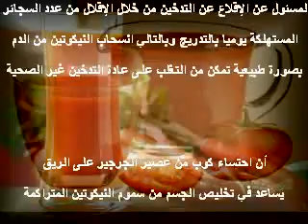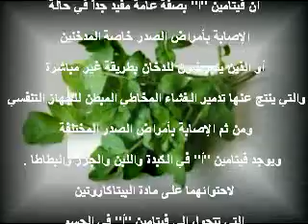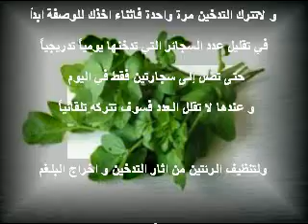أعشاب للاقلاع عن التدخين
الإقلاع عن التدخين يُقصد به عملية التوقف عن ممارسة تدخين - أي مادة التبغ - يمكن  بمساعدة واستشارة أحد مهنيي الصحة أو دونها، وباستخدام أدوية أو دونها، ومن الطرق المستعملة للإقلاع المعالجات المعوضة عن النيكوتين ومنها علاج لصقة النيكوتين.[ Smoking cessation

والاقلاع عن التدخين يقلل من إحتمالية الإصابة بالأمراض التي يسببها، ويحسن من صحة المدخن بغض النظر عن الفترة التي استمر بها في التدخين وبغض النظر عن الكمية التي كان يدخنها، وكلما كان وقف التدخين مبكراً كلما كان ذلك أفضل لصحة الفرد ووقايته من أخطر الأمراض، ولكن حتى ولو كان المدخن قد بلغ 80 سنة فيستفيد من ترك التدخين.

بشكل عام الأعراض التي تصاحب الإقلاع عن التدخين لا تقارن بفوائده، هذه الأعراض تشمل:

    الأرق
    التوتر
    عدم الارتياح
    صعوبة التركيز
    الشعور بالغضب
    الإكتئاب

تصل هذه الأعراض إلى ذروتها في الثلاثة أيام الأولى بعد ترك التدخين وتتناقص بعدها تدريجياً خلال الأسابيع التالية، ولكن الرغبة في التدخين قد تستمر إلى عدة أشهر.

عادة ما يترافق الإقلاع عن التدخين بزيادة في الشهية تتبعها زيادة في الوزن [متوسط الزيادة في الوزن بعد وقف التدخين هو 4-5 كجم]، لكن لا ينبغي أن يكون الخوف من زيادة الوزن مانعاً عن الإقلاع عن التدخين، ففوائد الإقلاع عن التدخين أكبر بكثير من مخاطر زيادة الوزن، كما أن الزيادة في الوزن يمكن تقليلها بممارسة شيء من الرياضة وباتباع نظام غذائي متوازن.

تتوفر العديد من الأدوية التي من الممكن أن تساعد في الإقلاع عن التدخين، وتوجد هذه الأدوية بعدة صور مختلفة كالأقراص ولصقات الجلد والعلكة وحبوب المص، ولكن ينبغي استخدامها بإشراف الطبيب لتجنب الاستخدام الخاطئ لها، ولأن بعضها قد لا يناسب بعض المصابين ببعض الأمرض.  كيف تساعد شخص